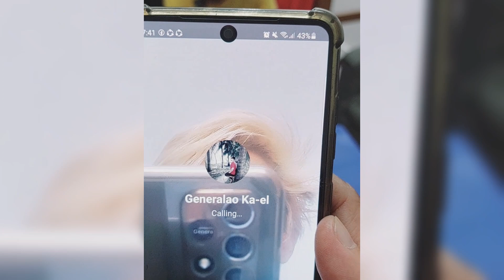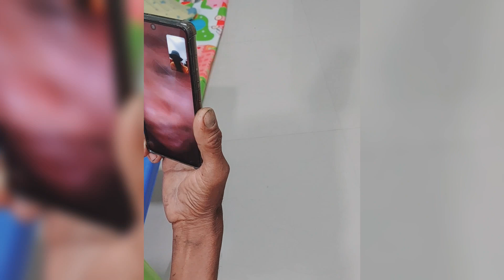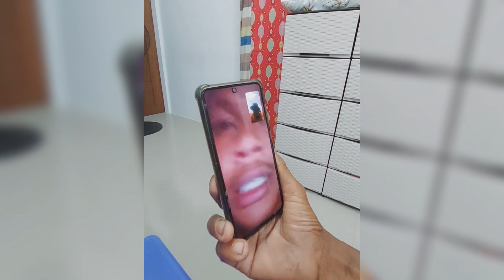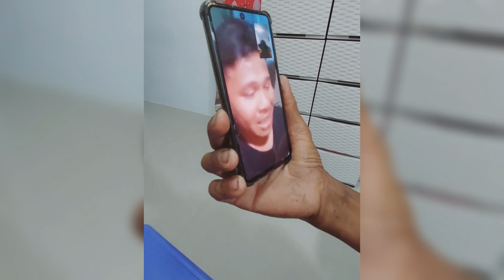Ang Mensahe ng anak ni tatay allan sa bashers ko